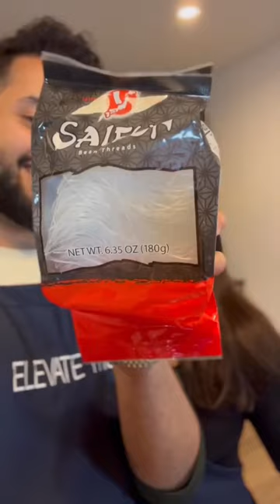Make this for dinner tonight! 😱 glass noodles